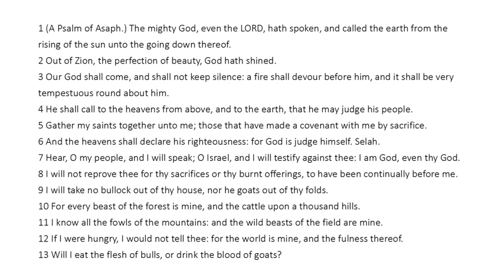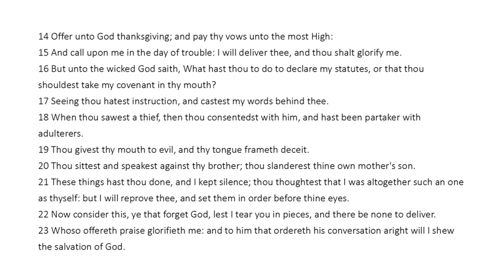Psalm 50 - King James Bible - Read Along Audio